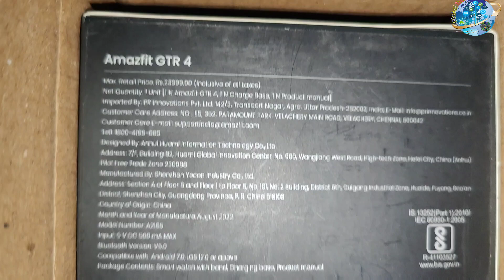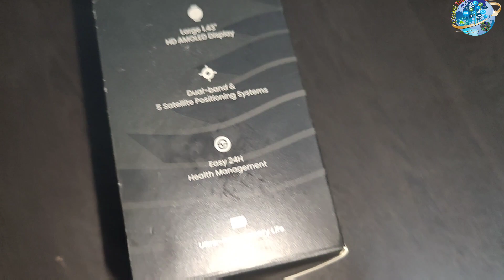Amazfit GTR 4 1.43AMOLED display Bluetooth calling, GPS dual positioning System, Internal music etc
▶Important Notice 📢
▶ Solvent Printers
▶ Uv Printers
▶ Konica Flex machine
▶ Plotter Machine
▶ Laser cutting Machine
▶ Sai Flexi machine
▶CNC Machine
▶All types of Flex machine
▶Home automation And etc.